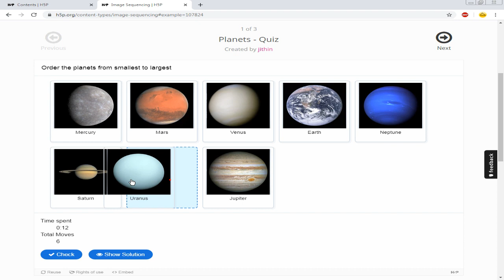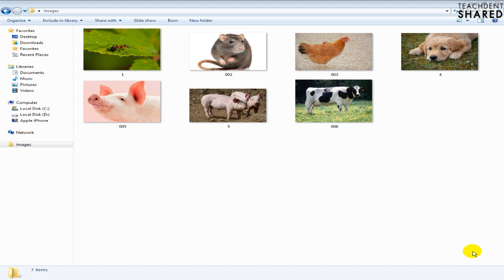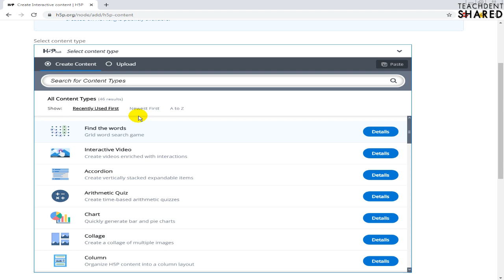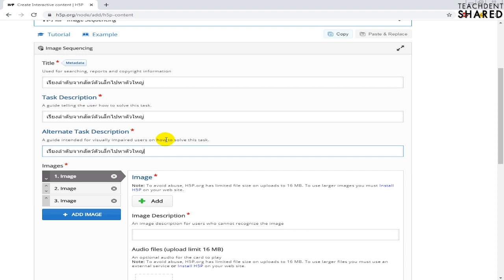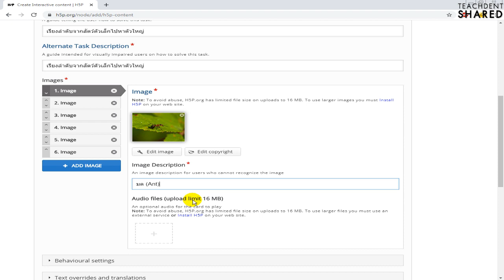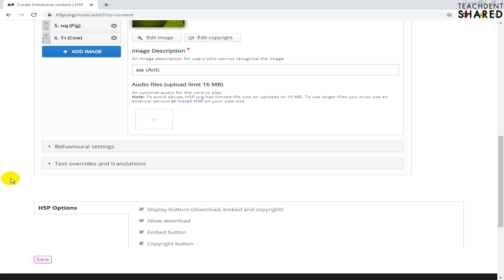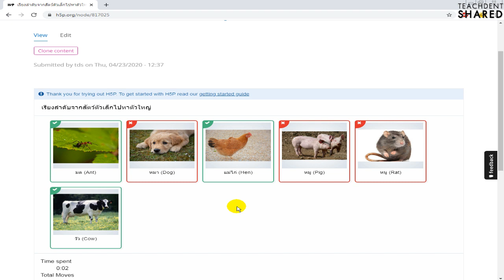สร้างเกมเรียงลำดับรูปภาพ สำหรับการสอนยุคใหม่ Active Learning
คลิปวิดีโอนี้ : ทุกท่านจะได้เรียนรู้จักสื่อการเรียนรู้ เกมเรียงลำดับรูปภาพ ซึ่งคุณครูสามารถออกแบบได้อย่างง่าย และประยุกต์ใช้ได้ทุกวิชาเลยครับ
TEACHDENT SHARED การแบ่งปันทำให้โลกน่าอยู่
PASSION,IDEAS,INSPIRATION